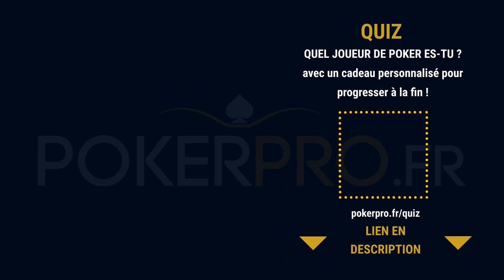“FALLAIT PAS FOLDER JQ !” | @TeufeurS CALL 3 600€ vs @YoH ViraL - @YoH ViraL’s Game